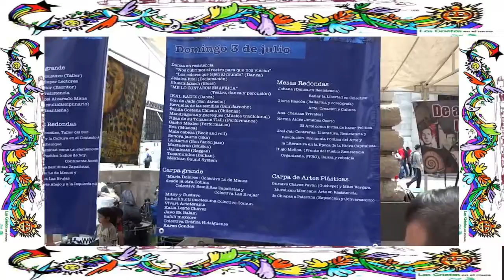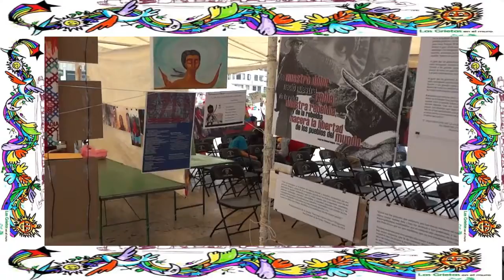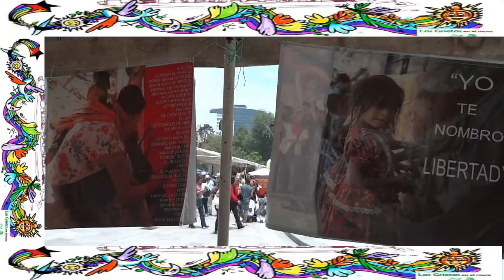Espacio de coordinación grietas en el muro